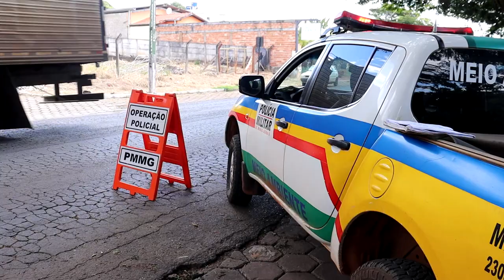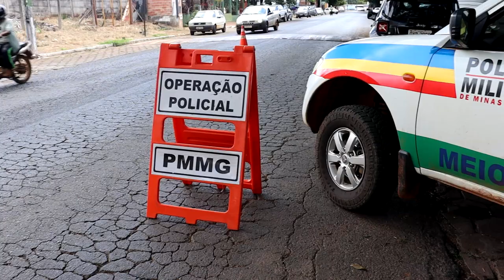DIAS DA FLORESTA E DA ÁGUA: POLÍCIA MILITAR DE MEIO AMBIENTE FAZ AÇÕES DE CONSCIENTIZAÇÃO EM PIUMHI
| PIUMHI |

NESTE DIA 21/03, É O DIA INTERNACIONAL DAS FLORESTAS E DIA 22/03, O DIA MUNDIAL DA ÁGUA. POR ISSO, A POLÍCIA MILITAR DE MEIO AMBIENTE DE PIUMHI PROMOVEU ALGUMAS AÇÕES DE CONSCIENTIZAÇÃO. VEJA NA REPORTAGEM.